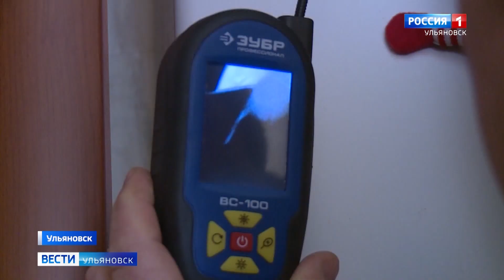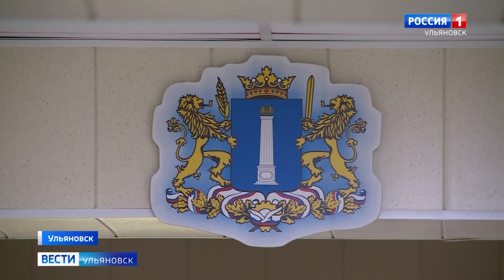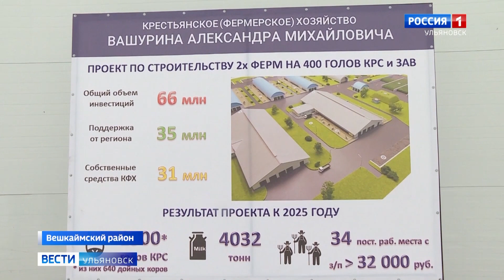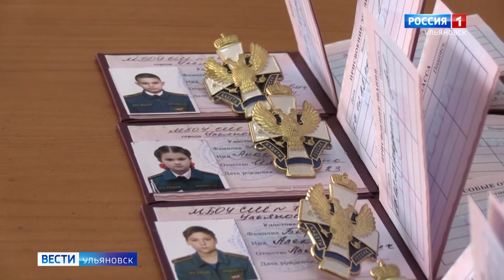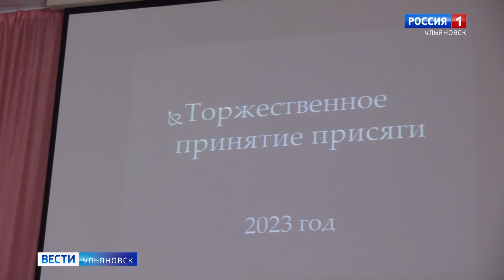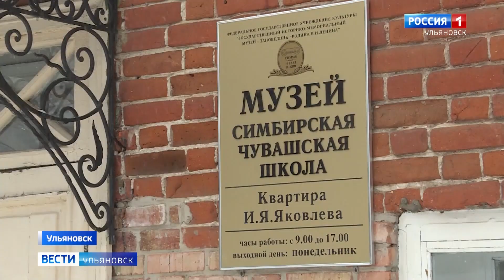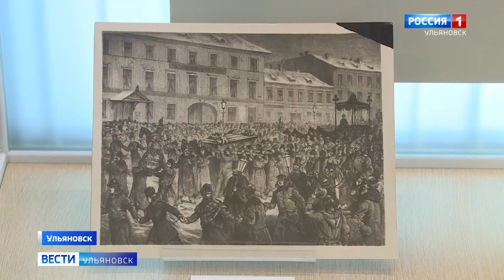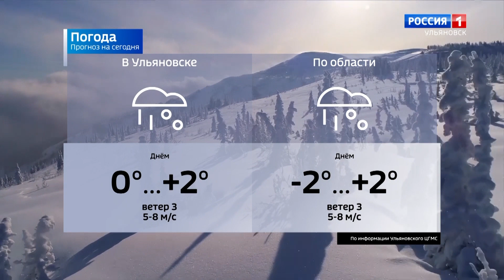Выпуск программы "Вести-Ульяновск" - 27.02.23 - 9.00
Объемы молока превысят 4 тысячи тонн в год. Крестьянско-фермерское хозяйство в Бекетовке увеличивает  количество крупного рогатого скота, улучшает условия их содержания. С планами развития фермы ознакомился глава региона.

Навязывание платных услуг – первый сигнал, что перед вами мошенники. Они всё чаще приходят под видом газовых служб. Доверие к ним - одна из причин участившихся взрывов бытового газа.

Спасти жизнь могут дымовые пожарные извещатели. Их установка в домах многодетных семей станет обязательной.